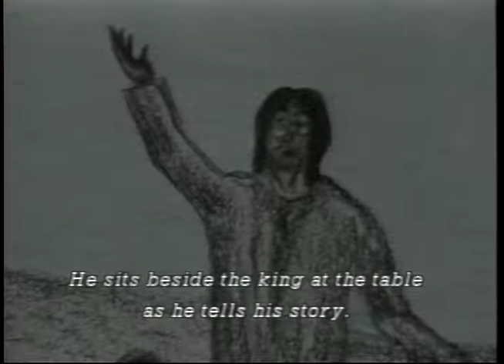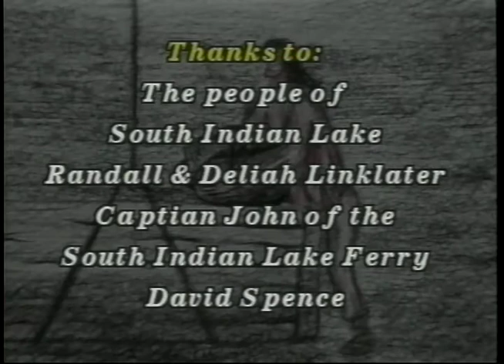Kehte-Hiyak with Joseph Thomas Moose Of South Indian Lake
Joe shares a legend which tells of a bear who finds a child to take home and raise.